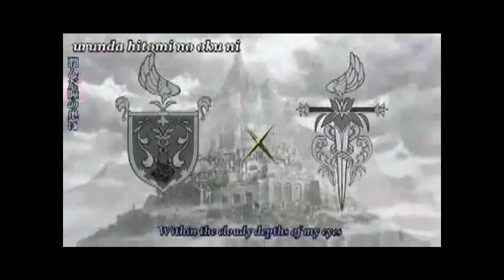Romeo X Juliet -- Over again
Belong to Gonzo animation
Anime -Romeo X Juliet

Yer sorry abits the fews bit that pop up like at the start with the swored and the petela droppin they were just bits too get vido on to the bits i wanted to get them too :)